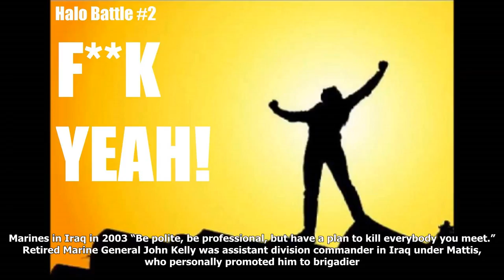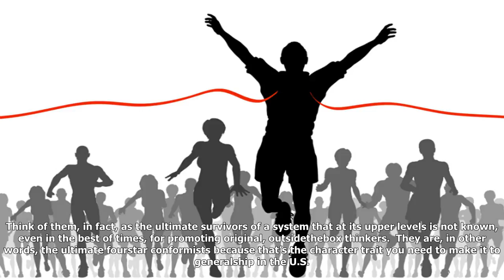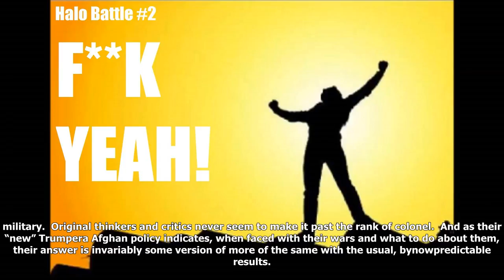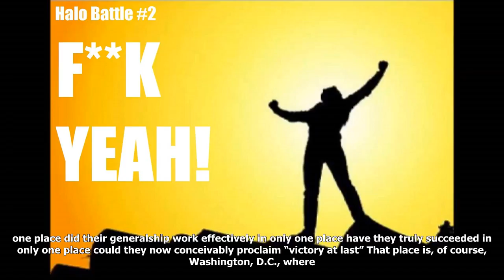Victory at last!